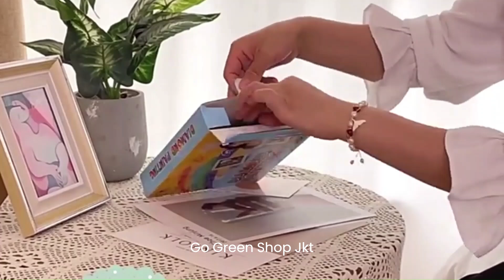Mainan Diamond Painting Art 922 95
♡・° About Go Green Shop °・♡
Hi there! Go Green Shop Jkt originally exist for more than 10 years, we provides a product for Grosier and Retail.